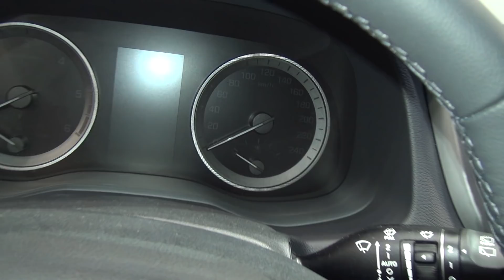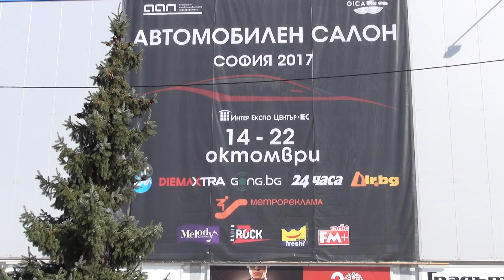Hyundai Tucson 2.0 CRDi 185 hp 6AT Premier Elegance (2018) Exterior and Interior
2018 Hyundai Tucson 2.0 CRDi 185 hp 6AT Premier Elegance car seen from outside and inside. The vehicle has 2.0 CRDi engine, 185 hp engine. Transmission is automatic 6-gear Premier Elegance equipment. Tucson prices start from 21470 EUR. Shown model price starts from 35786 EUR. Pearl/metallic color 409 EUR. Elegance package - 4091 EUR. Active Safety Plus package 1023 EUR. Shown vehicle price is 41359 EUR.